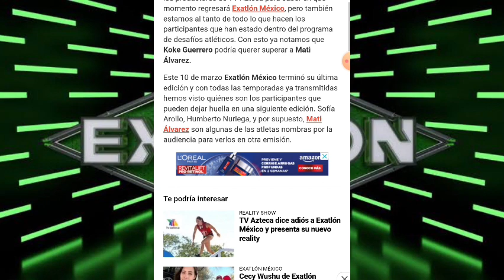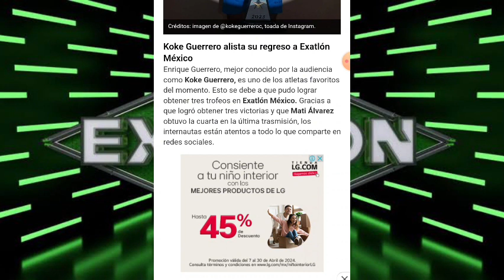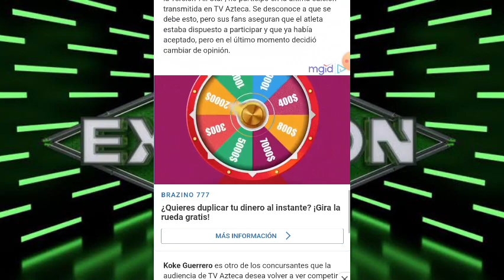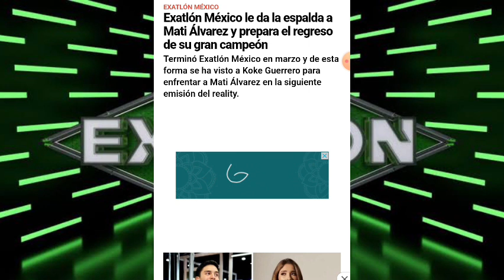EXATLÓN MÉXICO LE DA LA ESPALDA A MATÍ ÁLVAREZ Y APUESTA POR KOKE GUERRERO COMO SU NUEVO ESTANDARTE